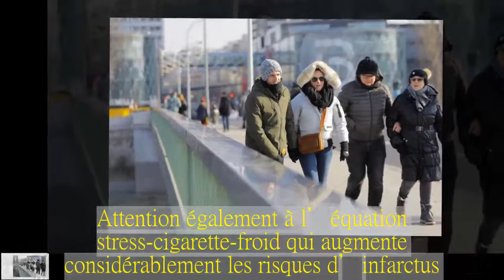Grand froid : attention à votre cœur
Cardiaques, ce n’est pas le moment de faire un effort soutenu, ne serait-ce que monter une côte à pied.Selon le « British Medical Journal », chaque réduction de température de 1 °C est associée à une hausse de 2 % du risque d’infarctus du myocarde dans les quatre semaines qui suivent un épisode de froid.Quand le mercure dégringole, le corps doit faire un effort pour maintenir sa température, le cœur travaille davantage.Sa consommation d’oxygène augmente et les vaisseaux se contractent, favorisant la coagulation du sang.« Respirer de l’air froid peut aussi provoquer des spasmes artériels, le cache-nez est donc indispensable », prévient Claire Mounier-Véhier, présidente de la Fédération française de cardiologie (FFC).Attention également à l’équation stress-cigarette-froid qui augmente considérablement les risques d’infarctus.Selon la FFC, « le nombre d’accidents cardio-vasculaires croît en hiver et ces derniers sont responsables de la moitié de la surmortalité à cette saison ».Soyez attentif au moindre symptôme, si vous ressentez une sensation d’oppression dans la poitrine, des palpitations, un essoufflement ou des douleurs thoraciques pendant un effort ou des vertiges, consultez votre médecin.